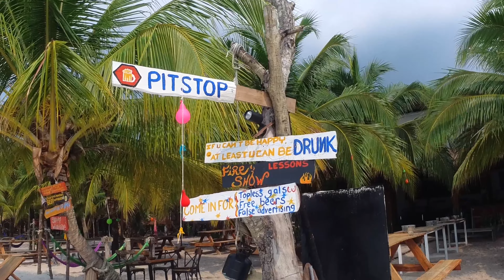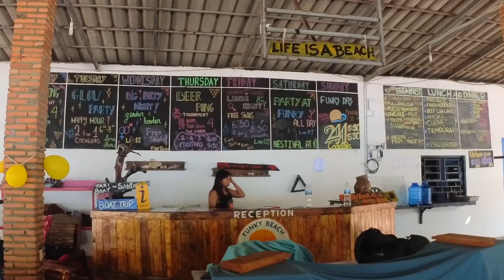The Amazing Koh Rong Island | Cambodia | The Bucket List Guy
After reaching Sihanoukville then I took a ferry to Koh long island. And this is one of the most beautiful island I have ever visited. And I spent 3 days over there and the people food everything was superb.

solo solotravel solotrip solorush Angkor Wat Temple | World's Largest Hindu Temple | Siem Reap, Cambodia Part-3 | The Bucket List Guy